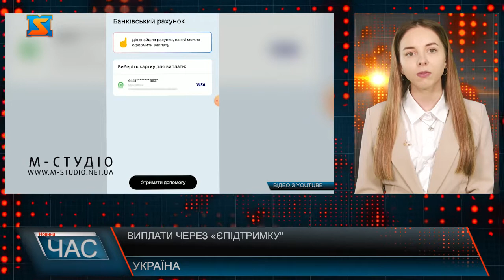Виплати через «єПідтримку"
Уже чотири мільйони українців у рамках програми "єПідтримка" подали заявки на отримання від держави по 6500 грн. Ці гроші мають право отримати мешканці регіонів, у яких тривають активні бойові дії. 2,7 млн українців уже отримали кошти – загалом 17,9 млрд грн. Про це повідомило Міністерство цифрової трансформації. Нагадаємо, програму запустили 8 березня. Заявки на отримання по 6500 грн слід подати через "Дію" до 31 березня 2022 року.